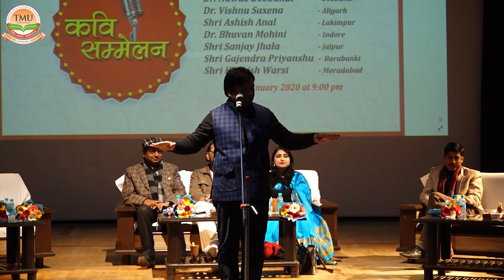TMU Moradabad Kavi Sammelan 2020